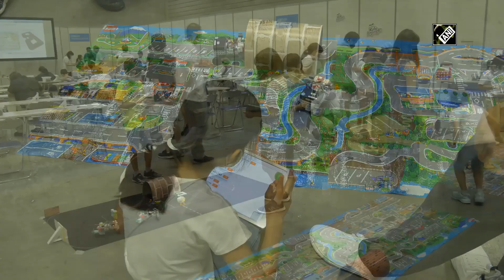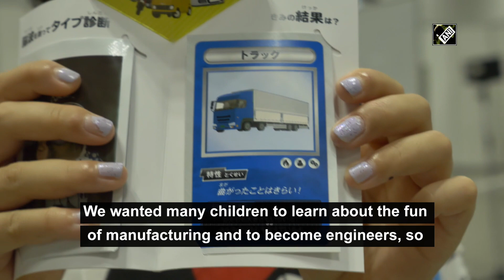Kids Engineer 2022 in Yokohama | International News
These are little car models which have been developed by little kids. This scene was witnessed at the "Kids Engineer 2022" which was recently held in Yokohama, Japan, where children learned about engineering cars. A number of Japanese automakers and parts manufacturers also participated in the event. Because of the burning issue of climate change, children are being taught about the importance of de-carbonization and the usage of energy sources such as hydrogen and wind power. These children have built a model car kit and have learnt about the programming of speed and direction. The reason why the car is not hitting the wall is because it is equipped with an infrared reflection signal system that prevents it from doing so. A special cap that children wear has a device for measuring brain waves. Children can be diagnosed with emotional changes while driving by measuring their brain wave while they play a driving game. The automobile industry in Japan recognises and promotes carbon neutral and autonomous driving machineries. These kids will surely grow up and become good automobile engineers.